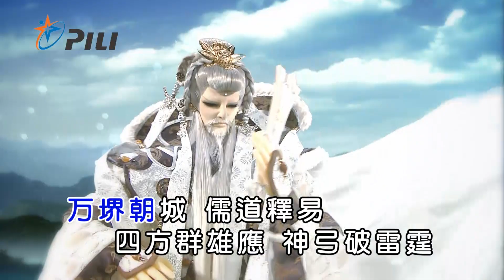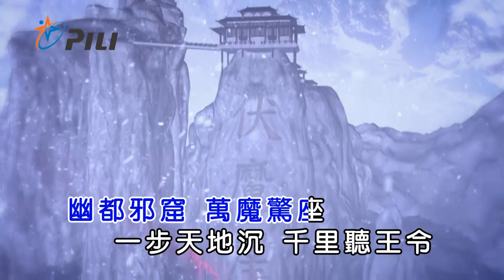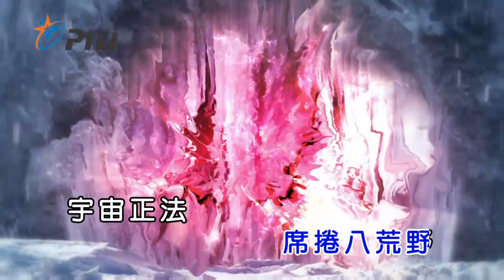【阿爍】万堺塵濤(万堺塵濤第一片頭曲)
◎曲/編曲：孫敬凡
◎詞：廖明治
◎演唱：阿爍
◎專輯出處：霹靂英雄音樂精選58
◎KTV點播代碼：74052

◎歌詞：

万堺朝城 儒道釋易
四方群雄應 神弓破雷霆

幽都邪窟 萬魔驚座
一步天地沉 千里聽王令

風飛雪 血紅花 黃土葬英骸
造兵燹 染狂華 騰雲策戎馬

*万堺塵濤 席捲八荒野
宇宙正法 誰掌善惡判
万堺塵濤 一頁正邪悲歌
成王敗寇 誰能垂手天下

成王敗寇 我生死看破*